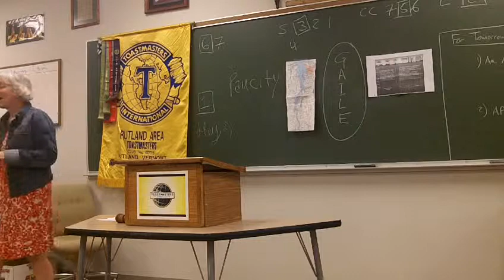Laurie Musick Wright's Joke 5/7/13